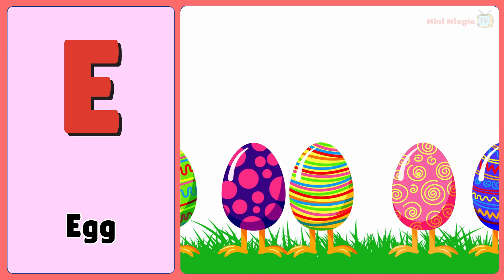Abc Alphabets - E for Elephant - Uppercase & Lowercase Alphabet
We introduce each letter of the alphabet to young learners with easy-to-teach, easy-to-learn ABC songs!
Available in Uppercase & lowercase versions.
e for eggplant
e for excavator

If your young ones are watching without supervision, we recommend some of the following viewing options: